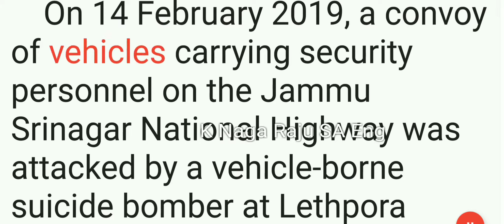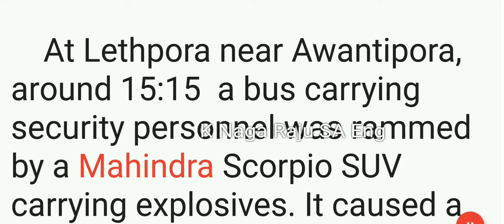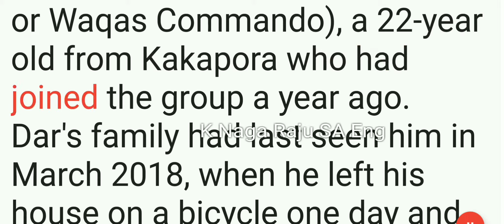PULWAMA ATTACK - 14TH FEB, 2019.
2019 Pulwama attack

    On 14 February 2019, a convoy of vehicles carrying security personnel on the Jammu Srinagar National Highway was attacked by a vehicle-borne suicide bomber at Lethpora (near Awantipora) in the Pulwama district, Jammu and Kashmir, India. The attack resulted in the deaths of 40 Central Reserve Police Force (CRPF) personnel and the attacker. The responsibility for the attack was claimed by the Pakistan-based Islamist militant group Jaish-e-Mohammed. A Jaish-e-Mohammed member named Adil Ahmad Dar, a Kashmiri local, was identified as the attacker.

    Background : Further information: Kashmir conflict, Insurgency in Jammu and Kashmir, Pakistan and state-sponsored terrorism, and 2016–17 Kashmir unrest
India and Pakistan both claim Kashmir, with Pakistan seeking to gain control of Indian-administered Kashmir. An insurgency began in Indian-administered Kashmir in the late 1980s, for which Pakistan provided material support. Since 1989, about 70,000 people have been killed in the uprising and the Indian crackdown.According to TIME, anti-India unrest grew in 2016 after India killed a popular rebel leader. In 2018, the death toll included 260 militants, 160 civilians and 150 government forces.

Attack

     On 14 February 2019, a convoy of 78 vehicles transporting more than 2,500 Central Reserve Police Force (CRPF)[a] personnel from Jammu to Srinagar was traveling on National Highway 44. The convoy had left Jammu around 3:30 IST and was carrying a large number of personnel due to the highway having been shut down for two days prior. The convoy was scheduled to reach the destination before sunset.

    At Lethpora near Awantipora, around 15:15  a bus carrying security personnel was rammed by a Mahindra Scorpio SUV carrying explosives. It caused a blast which killed 40 CRPF personnel of the 76th Battalion and injured many others. The injured were moved to the army base hospital in Srinagar.

     Pakistan-based militant group Jaish-e-Mohammed claimed responsibility for the attack. They also released a video of the assailant Adil Ahmad Dar (alias Adil Ahmad Gaadi Takranewala or Waqas Commando), a 22-year old from Kakapora who had joined the group a year ago. Dar's family had last seen him in March 2018, when he left his house on a bicycle one day and never returned. Pakistan denied any involvement and Jaish-e-Mohammed leader, Masood Azhar, roams free in that country.

    It is the deadliest terror attack on India's state security personnel in Kashmir since 1989.